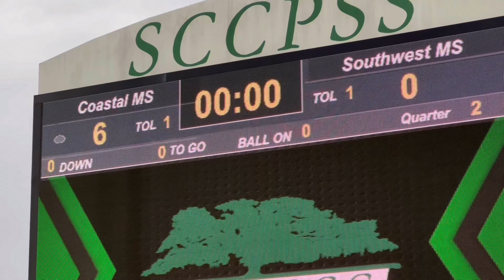Win & You’re In!! Southwest & Coastal Go Into Double Overtime Competing For The Final Playoff Spot